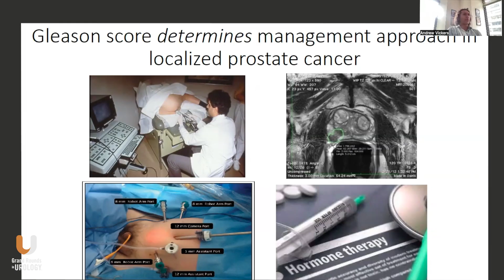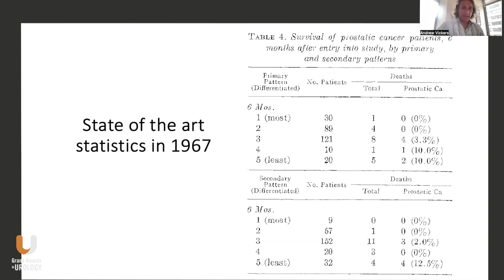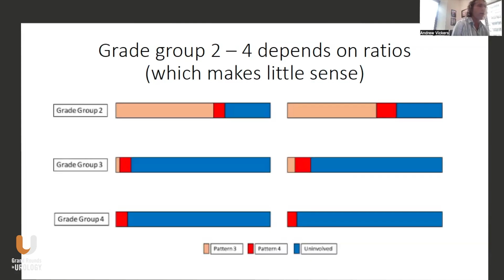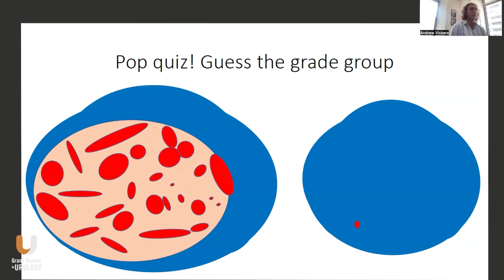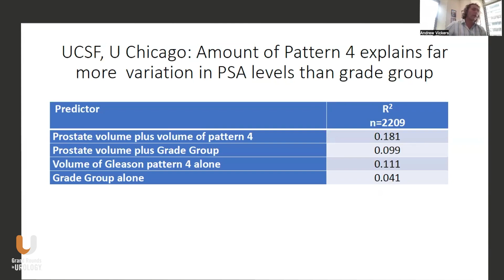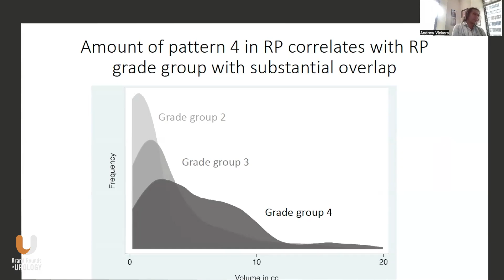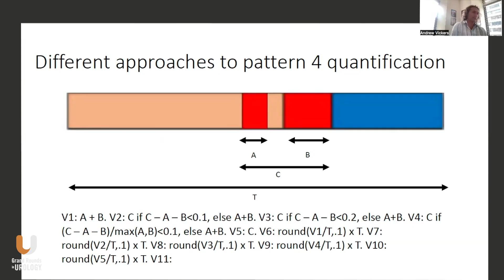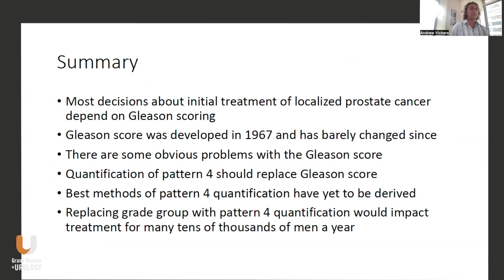Away from the Gleason Score & Towards Quantification of Pattern 4 in Prostate Cancer w/ Dr. Vickers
Dr. Andrew Vickers, PhD, Professor of Healthcare Policy and Research at Weill Cornell Medical College and member of the Memorial Sloan Kettering Cancer Center, Department of Epidemiology and Biostatistics in New York, NY, delivers a nine-minute presentation on the need for reforming the Gleason score, which remains the cornerstone of decision-making in localized prostate cancer management. He highlights that while the Gleason grading system accurately describes histologic patterns, the scoring system, developed in 1967 and unchanged since, is outdated. Originally designed around six-month survival, it inadequately reflects modern clinical contexts and misrepresents risks, particularly in patients within grade groups 2 to 4.
Dr. Vickers critiques the reliance on ratios of Gleason patterns 3 and 4, which often yield illogical classifications. He emphasizes that the absolute quantity of pattern 4 correlates better with adverse oncologic outcomes, such as metastasis and advanced pathology. Data from multiple institutions, including Memorial Sloan Kettering and international centers, consistently show that quantifying pattern 4 outperforms the Gleason grade group in risk stratification.
Dr. Vikers notes variability among pathologists in measurement methods, limiting standardization. To address this, Dr. Vickers proposes leveraging AI to analyze digitized biopsy slides, refining the quantification process, and identifying optimal predictive models based on oncologic outcomes.